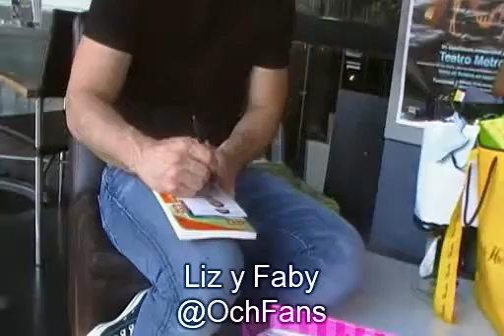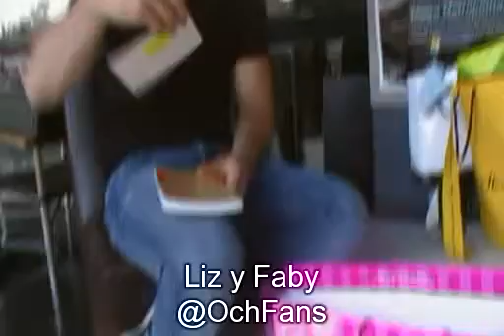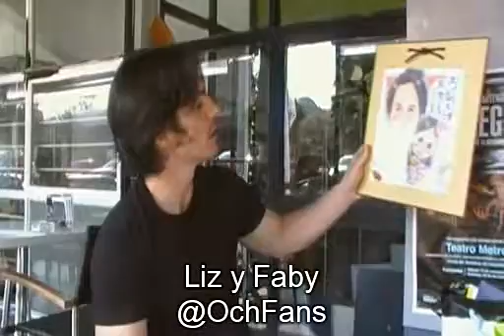Entrega de Regalos @Mauochmann Noviembre 2011 Parte 2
segunda parte de entrega de regalos! sigando en Twitter @MauOchmann y en facebook